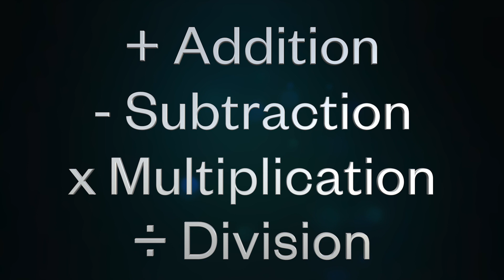Pre Maths Concepts I Knowledge Series II SJBHS Bengaluru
Knowledge Series
The Knowledge Series has been created by our teachers to aid and enhance the learning of different concepts and skills in children. The series will cover a range of topics and will benefit parents, teachers and students.
Jesuit education is concerned with the care and development of the entire person (Cura Personalis) and we hope you will find this useful and educational. Do watch!

Courtesy:
* Certain videos purchased from Render Forest.
* VFX and Music by Mario Dunn.